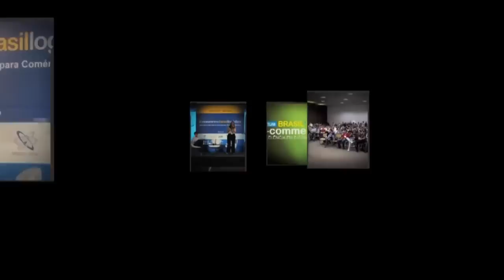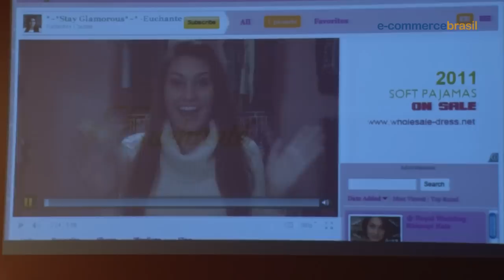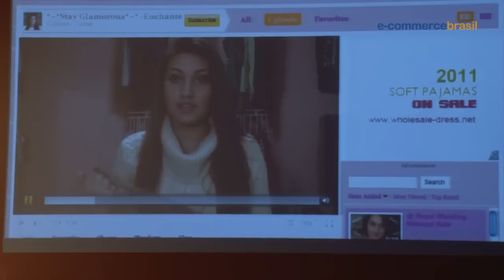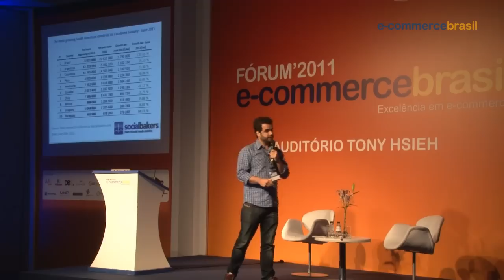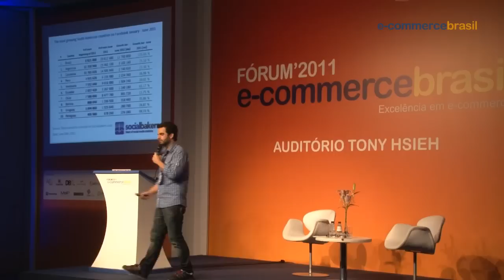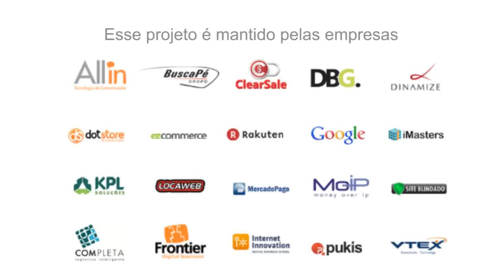Fórum E commerce 2011 - Estratégias de Social Commerce no Brasil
Gabriel Borges é idealizador e Diretor da LikeStore. A apresentação foi sobre "Estratégias de Social Commerce no Brasi" durante o Fórum E-commerce Brasil, realizado no dia 27 de agosto de 2011 no Fecomercio, São Paulo.